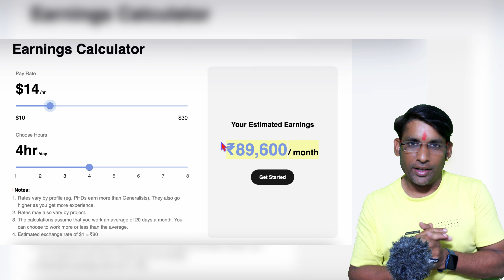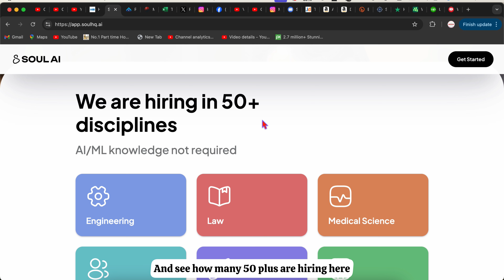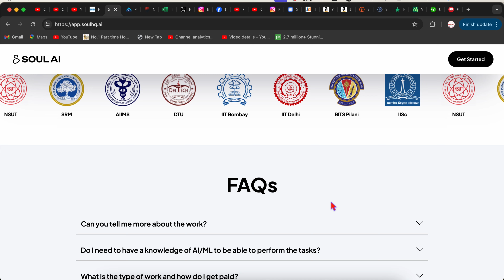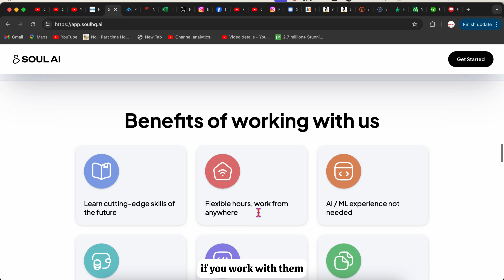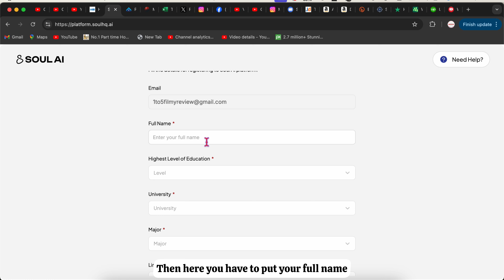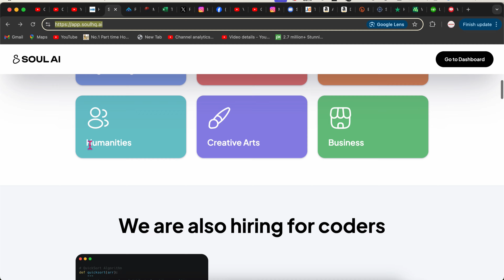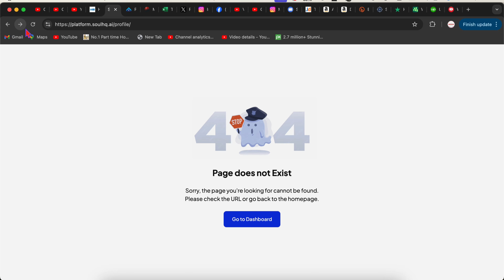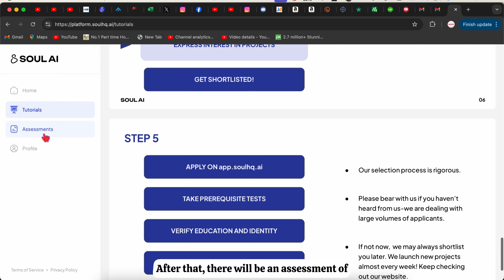सिर्फ 4 Hour Daily कमाओ 2200/-| Work from Home Jobs| Typing Work| Data Entry Work| @JobSeekers1 ​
Wireless Mic in Cheap Price

No Earnings projections, promises or Representations. Any earnings or income statements or any earnings or income examples are only estimates of what we think you could earn. There is NO assurance you will do as well as stated in any examples. If you rely uponang figures provided, you must accept the entire risk of not doing as well as the information provided. This applies whether the earnings or income examples are monetary in nature or pertain to advertising credits which may be earned (whether such credits are convertible to cash or not)
Transcript